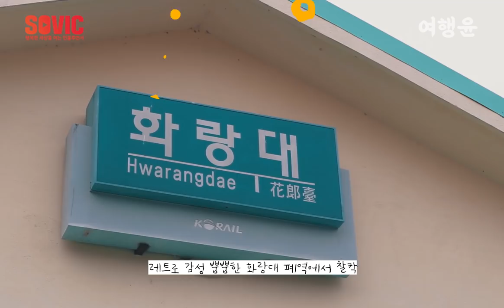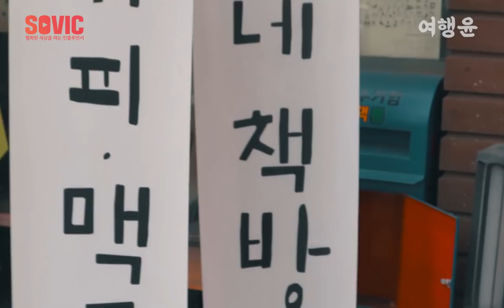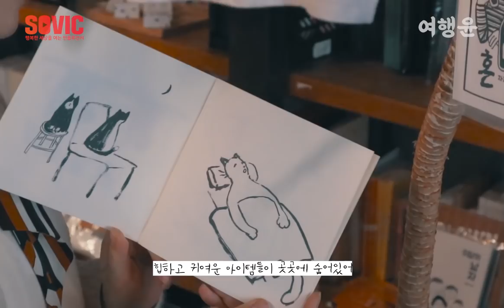공리단길 | 🐥 공릉역 알차게 노는 코스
서울 이제 어딜 가야할지 모르겠다구?!
🍁뽀시래기가 추천하는 가을코스🍁
✔️경춘선숲길 2구간, 알록달록 벽화 (feat. 단풍보며 산책하기 죠타)
✔️옛 화랑대 폐역 철도 (feat. 색감에 미친 인생샷존 오조오억개)
✔️아소코 일식당 (feat. 하와이안 규카츠는 꼭 먹쟝)
✔️’마을과 마디’ 독립서점 브런치카페 (feat. 한적한 아날로그 갬성 찾는 자에게)

저번주에는 해외 찍구 이번주에는 국내 찍구
핫플레이스 되기 직전인 공릉역 주변, 공리단길로
이번 주말 같이 놀러갈래요?💛